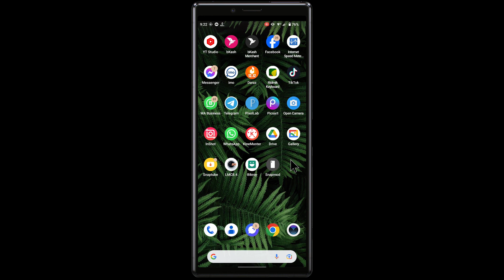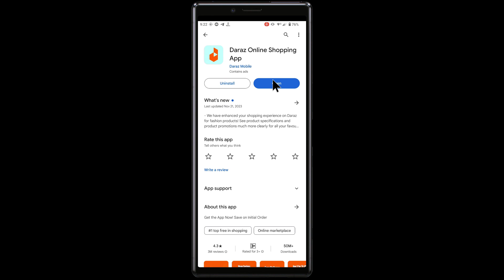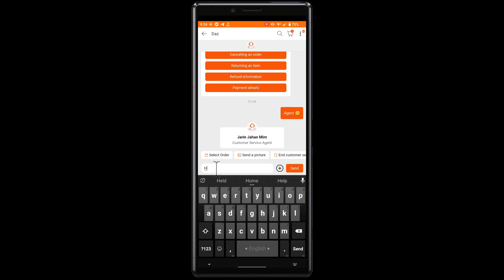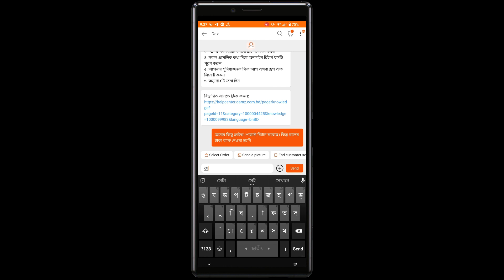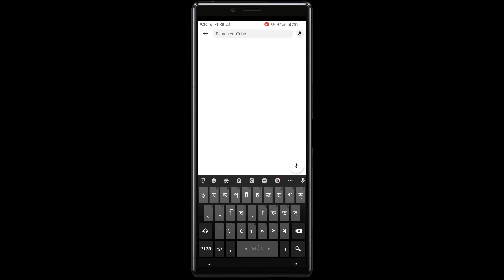দারাজ এর পন্য রিটার্ন করার নিয়ম।দারাজ এর ফেইক পন্য ফেরত দেওয়ার নিয়ম। Daraz Live Support In Bangla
দারাজ এর প্রোডাক্ট কিভাবে রিটার্ন করব।how to return daraz product। daraz product return process
আজকের এই ভিডিওতে দেখানো হয়েছে। দারাজ থেকে পন্য কিনে প্রতারিত হলে সেই পন্য ফেরত দিয়ে। কিভাবে টাকা ব্যাক আনবেন।বিস্তারিত জানতে ভিডিও টা দেখতে পারেন। ধন্যবাদ।

মানুষ দেখলেই জলবে লাইট।চোরের দিন শেষ।Ac Pir Motion Sensor Light Holder

ফেসবুক এ একেই নাম্বার ও পাসওয়ার্ড দিয়ে ২টা একাউন্ট লগিন সমস্যা। Facebook login problem solve 2020=